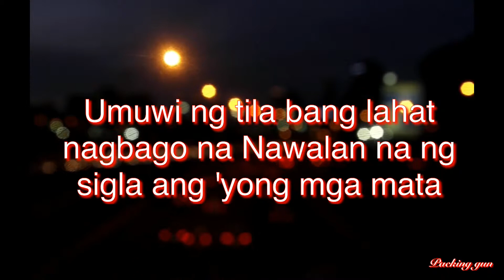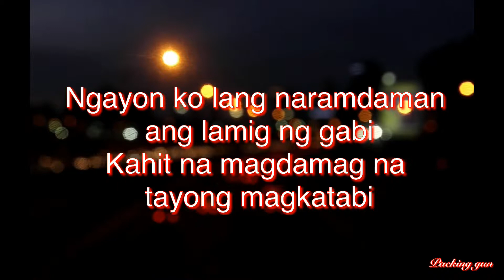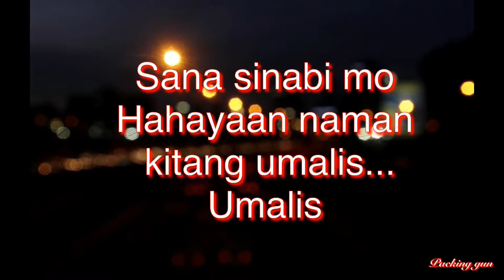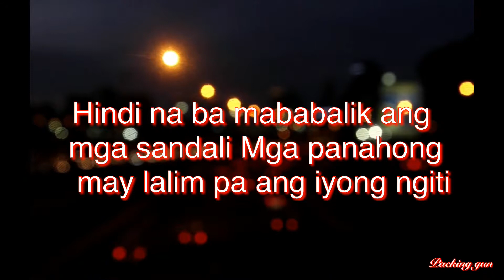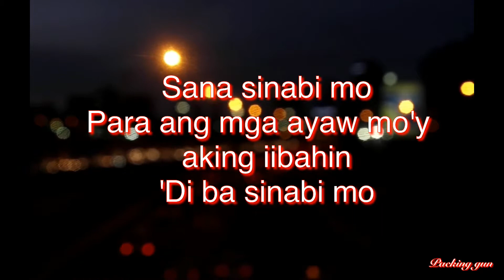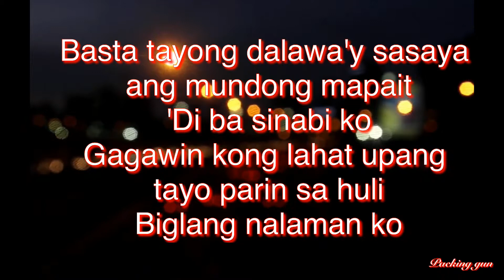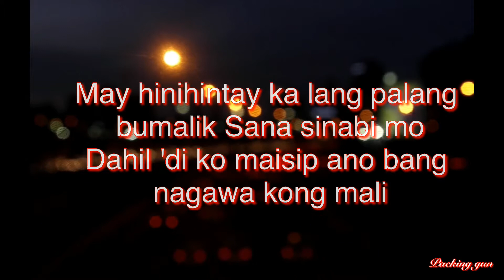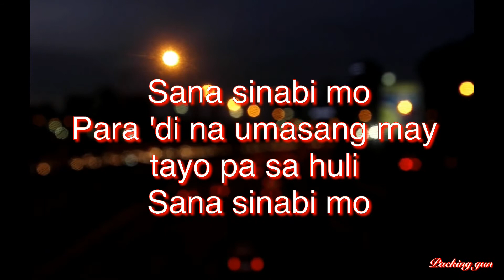Sana - I Belong to the Zoo (Lyric Video)